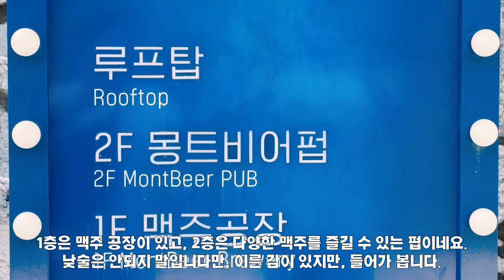몽트비어 속초 수제맥주 최고봉 맛집 Mont Beer Sokcho, the pinnacle of craft beer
* 속초에 가면 꼭 방문해야할 수제 맥주 전문점. 몽트비어.
* 피자가 맛있는 수제 맥주 전문점.
* 주말에는 텍사스 바베큐도 인기 있는 안주.

* A craft beer restaurant that you must visit when you go to Sokcho. Montbeer.
* A craft beer restaurant with delicious pizza.
* Texas barbecue is also a popular snack on the weekends.